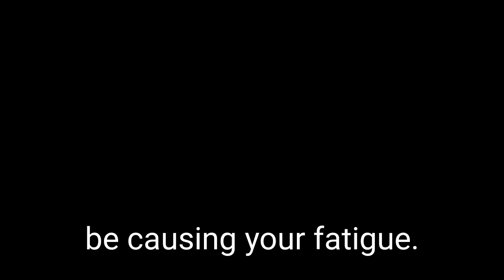Immune Causes of Fatigue Revealed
Do you have waxing and waning fatigue levels?  Maybe you feel good for a couple days or even a week, and then your body starts to plummet again and you start feeling fatigue, joint aches, things like this.

In this video we're gonna look at immune causes of fatigue. This is important when you have ongoing fatigue, is to try to narrow down some of the things that could be causing your fatigue so you can really pinpoint in on what's going on and get a more precise treatment plan.
In this video, we will look at some of the immune causes of fatigue. Specifically, we will look at five of the more common immune-related causes of fatigue. Of course, fatigue can have many different causes, which makes it difficult to treat. Most of the treatment is based on knowing the actual cause. Sometimes, half the battle is simply ruling things out. In this video, we will go through some of the symptoms and presentations that may make you lean more towards an immune cause as a possibility versus other causes. Ruling things out and narrowing down the possibilities is obviously helpful in this case. Immune dysfunction and increased immune activity can definitely be one of those things that cause ongoing chronic fatigue issues. It can present in a few different ways, and we will discuss some of the more common diagnoses and presentations.
When your immune system is working overtime, it can cause fatigue. This is because the immune system produces chemicals that can make you feel tired.

You can think of it like the same way that when you get sick with a cold or the flu, you get that kind of fatigue, malaise feeling where you don't really feel like doing much. Maybe you just want to lie down, maybe even you feel cold or chills. Those types of symptoms can come and go when you're sick with a cold or the flu. But kind of underneath all that, you're always going to have like this low motivation, fatigue symptoms, and that's sort of built into the immune response.

So this type of fatigue related to immune system issues is more important to consider when your fatigue is coming and going. So you always kind of have some fatigue, but maybe it comes on in a burst and maybe lasts 4, 3, 4, 5 days, and then it goes away. And then it comes back. And it could be intermittent in how often it comes.

So it could be there for a couple days, then it goes away for a week or two weeks, and then it comes again. Along with that, you may have body aches or joint aches, and that kind of goes along with the symptoms one would feel when they're sick with a cold or the flu as well. But in these cases, you're not actually sick. Obviously, you don't actually get a cold or the flu, but you kind of feel like you're on the edge of maybe getting that kind of thing.immune causes of fatigue. So obviously, chronic infections can be caused by viruses like Epstein Bar or bacteria like mycoplasma, pneumonia, or even something known as sibo, small intestinal bacteria overgrowth.

Other pathogens like that, which produces Lyme disease are also culprits for causing this intermittent waxing and waning fatigue.
Autoimmune disease is a process where the immune system is attacking healthy cells and tissues. And this can also cause fatigue as it's related to producing those immune chemicals that can make us feel tired. And, in this case your immune system is kind of tricking the body. In a sense because it's being overactive against tissues and fighting tissues that ourself, and it really shouldn't be doing that.

So these are things like lupus, rheumatoid arthritis, multiple sclerosis, and other autoimmune diseases.
Third one to talk about is inflammatory conditions. Inflammatory conditions can be lots of different things. even the autoimmune things are considered inflammatory, but there's also some subclinical, meaning they're not autoimmune, but they're.  On the borderline where your immune system is definitely overactive and therefore you have inflammation going on in your body. We just don't know specifically what to call it or where it's coming from. So these could be things like ibs type symptoms no actual autoimmune condition. So for. Irritable bowel disease like Crohn's and ulcerative colitis. Those are also considered autoimmune type of digestive disorders. But things like allergies, asthma,  even Postviral syndrome can present in a way that there's. Obviously some inflammation there and you'll see it on some of the lab values and feel these. Off and on again, fatigue. But as far as actual autoimmune disease, it's not there. So we'd say this is sort of an in between subclinical autoimmune.